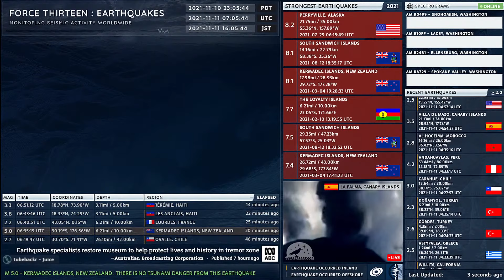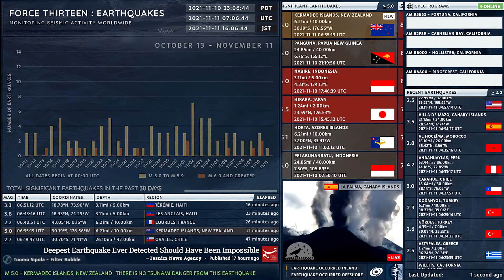2021-11-11 06:35:19 UTC | M 5.0 - Kermadec Islands, New Zealand | Force Thirteen Earthquakes